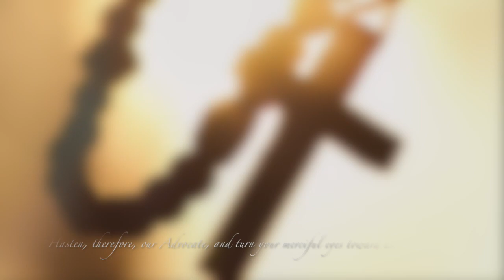Salve Regina (Carlos Cordero)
The University of Houston Concert Women's Chorus
Jeb Mueller, conductor
Carlos Cordero, composer
Unedited recording, December 2017